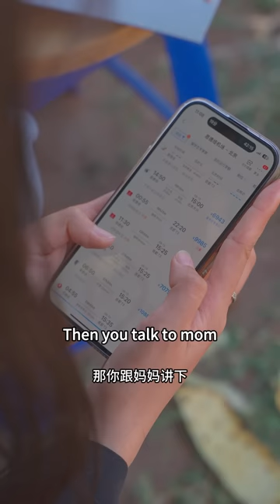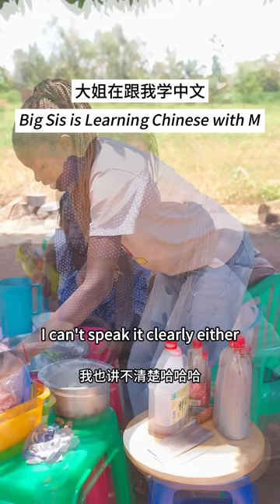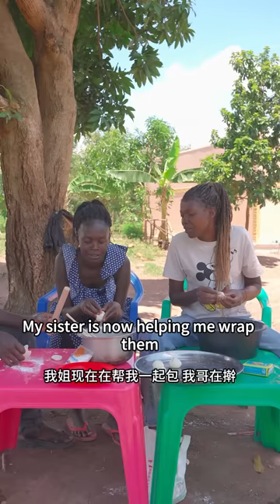We have to head back to China immediately, but mom's visa isn't ready yet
▼BGM♬
etc. "Our videos focus on showcasing the food-making process, with all ingredients sourced legally and ethically."